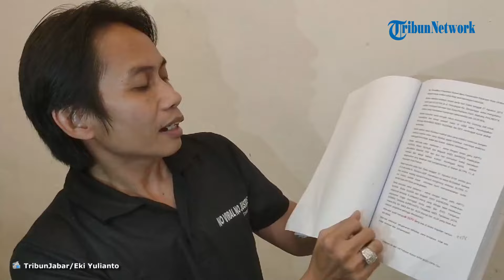Terkuak Fakta! CCTV Pembunuhan Vina Ditemukan tapi Tak Pernah Dibuka Polisi, Rudiana Kini Ditantang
TRIBUNJAKARTA.COM - Fakta baru dalam kasus pembunuhan Vina dan Eky di Cirebon pada 2016 lalu terungkap.

Kepolisian ternyata menemukan rekaman CCTV di lokasi pembunuhan namun belum pernah buka.

Informasi ini disampaikan oleh anggota tim kuasa hukum Pegi Setiawan, Toni RM, Sabtu (29/6/2024) malam.

Ia menyoroti kesaksian dua anggota polisi, Dodi Irwanto dan Gugun Gumilar dalam persidangan.

Dalam kesaksian Dodi, ia bersama rekan-rekannya, Aiptu Rudiana (ayah Eki), Bripka Gugun dan Brigadir Andi Saprudi melakukan penyelidikan di sekitar tempat kejadian perkara.

Penyelidikan dilakukan setelah mendapatkan informasi tentang pengeroyokan di depan SMPN 11 Cirebon.

Setelah itu, delapan terpidana ditangkap dan diamankan bersama rekan-rekannya.

Seusai mengamankan para terpidana, kepolisian baru menemukan CCTV.